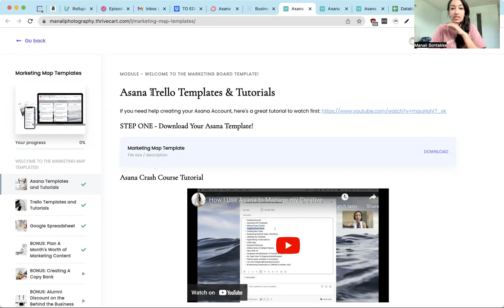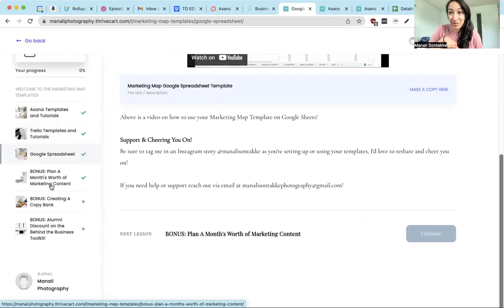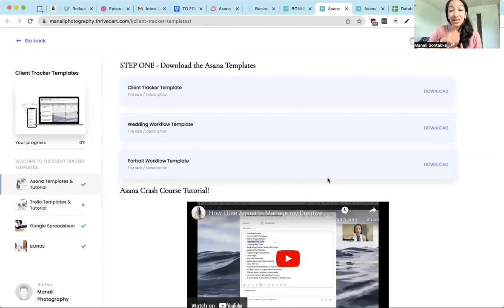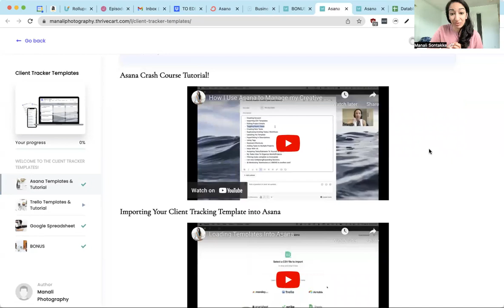How I Use Asana to Organize My Wedding Photography Business Goals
Here's the link to my Three Asana Templates That I Use as a Small Business Owner